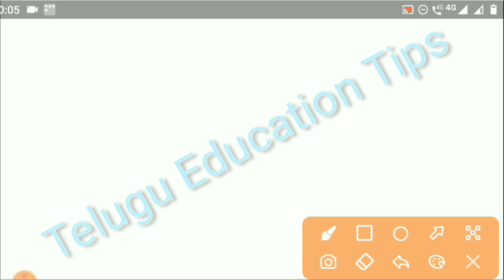how ap 10th & inter marks will give 2021 in telugu